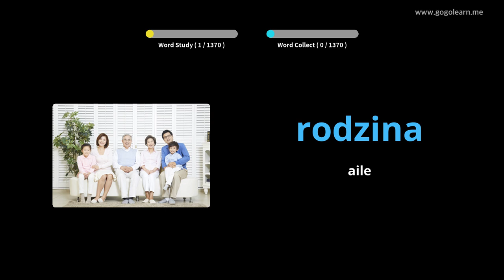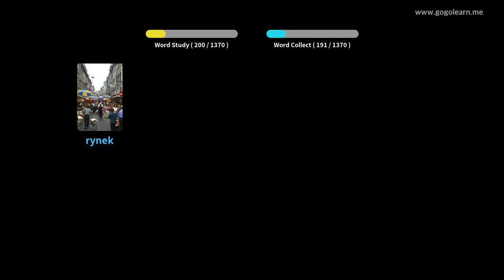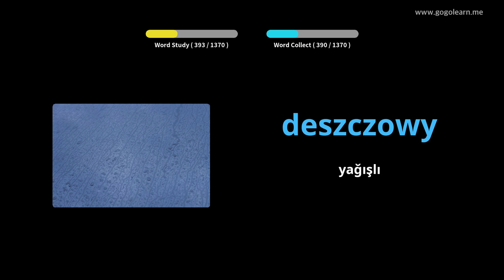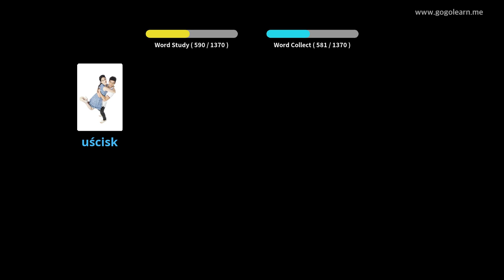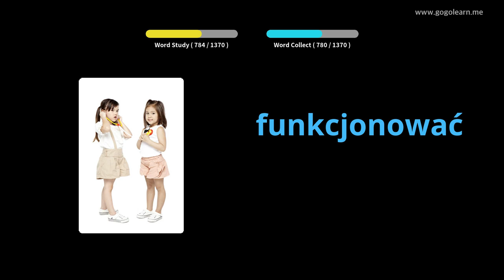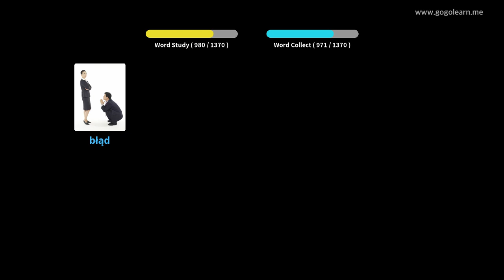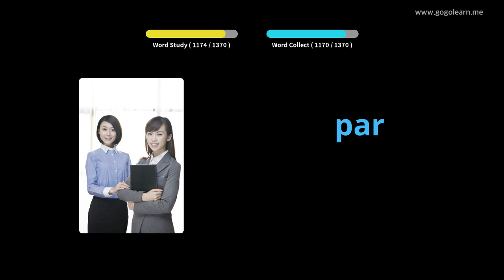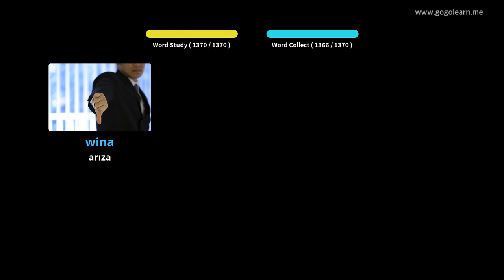Lehçe Resimlerle Öğrenin | Lehçe Kelime Bilgisi Temel | Golearn